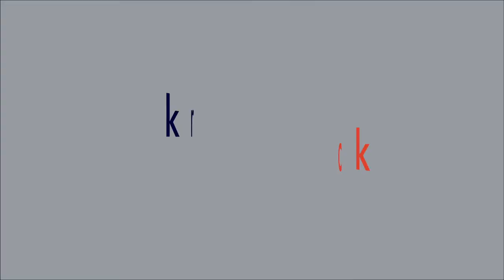Krazyknock Explainer Video | Explainer Video Motion Graphics | AnimationPlanet Pune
𝐓𝐀𝐒𝐊: To Create A Video Explaining The Business And Working Of The App

𝐂𝐇𝐀𝐋𝐋𝐄𝐍𝐆𝐄: Explain The Whole Business Working Model Including The App, List Out The Benefits And The Features Of The App In Under 1 Min.

𝐒𝐎𝐋𝐔𝐓𝐈𝐎𝐍: Instead Of Showing The Features And Benefits Of The Business, We Showed How The App & Business Helps Solve The Problem. We Structured A Story Of A Family Moving Into A New Area. Not Knowing The Place Of The Vendors Around It And How ARV Global Aide's Krazyknock App Helped Them To Settle In The New House. This Story Helped Us To Show The Benefits And Features Of The App Without Even Mentioning Them Specifically. Above All, Reducing The Length Of The Video Within The Required Duration. The Clients Were Happy To See The Output And All Their Requirements Met.